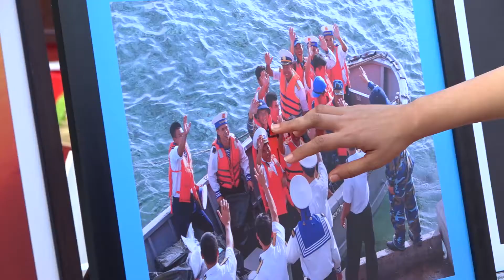Tuổi trẻ Hải quân tham gia ''Ngày hội văn hóa quân, dân''